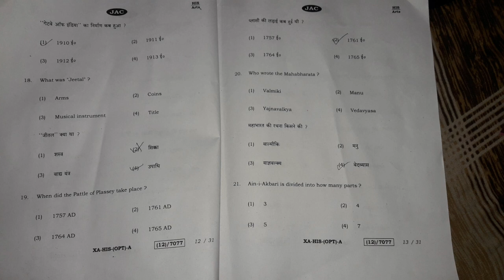2023 12th arts question paper JAC / 12 arts exam paper jac